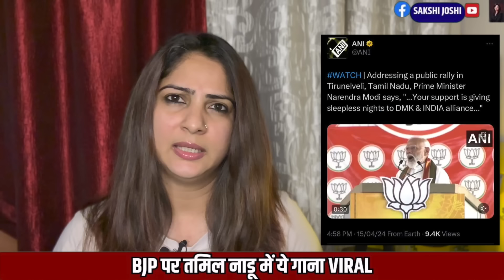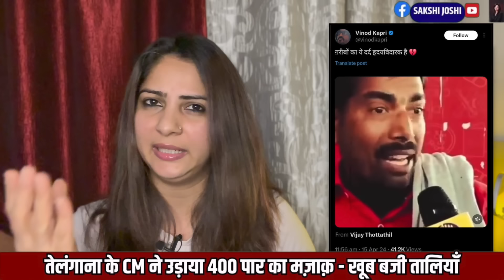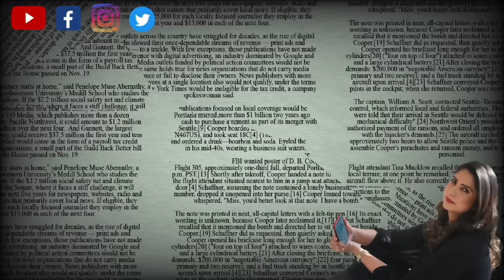BJP पर ये गाना खूब VIRAL, तेलंगाना के CM ने 400 पार नारे पर जो कहा - खूब बजी तालियाँ